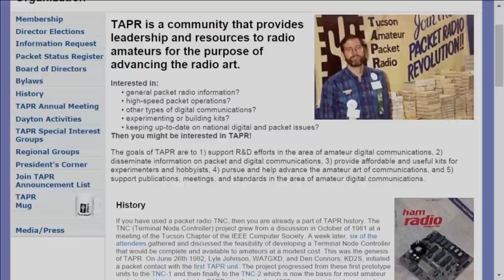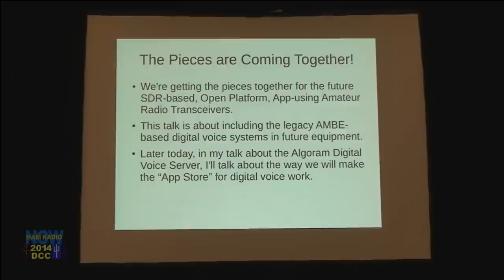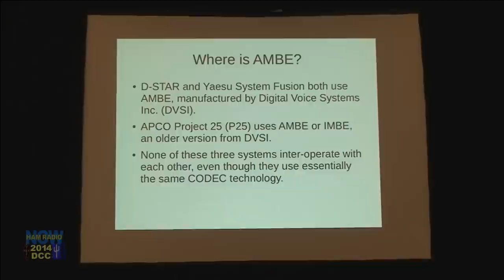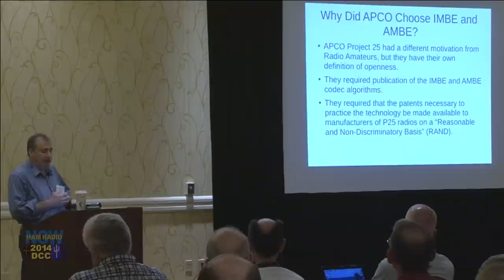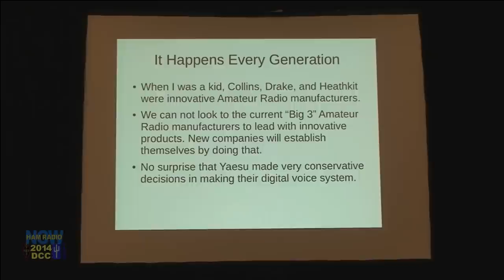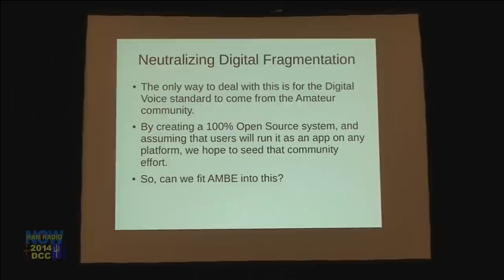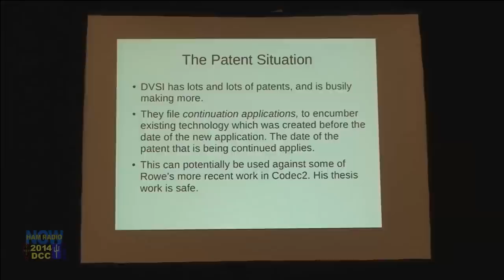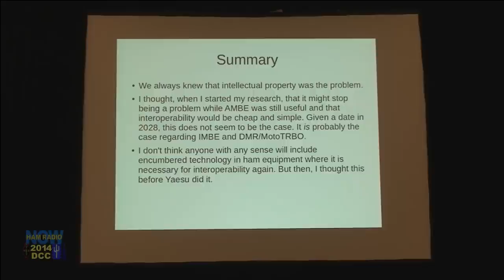Episode 167 - K6BP 'AMBE Exposed' from the 2014 DCC - HamRadioNow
The leadoff talk from the 2014 DCC - Bruce Perens K6BP admits he was wrong about the AMBE vocoder used in D-STAR and most other VHF/UHF digital voice equipment. It isn't a black box. The specs are public! But they're so encumbered by patents that you can't use them... unless...except. And, what else can you do?